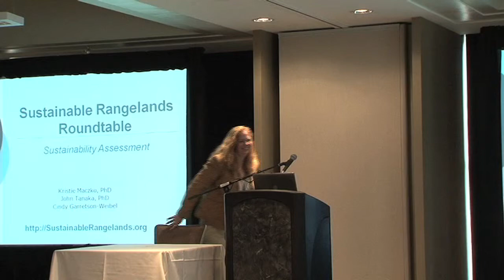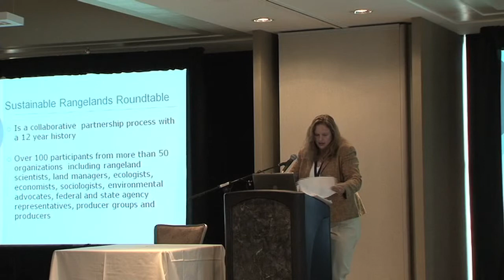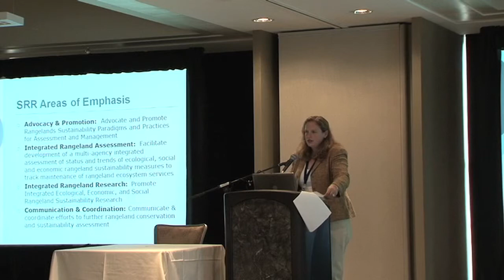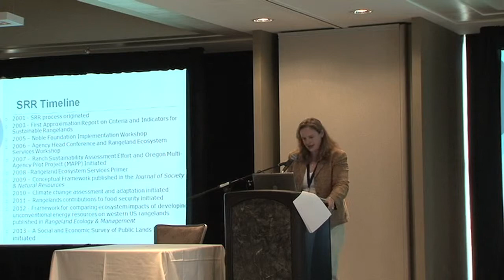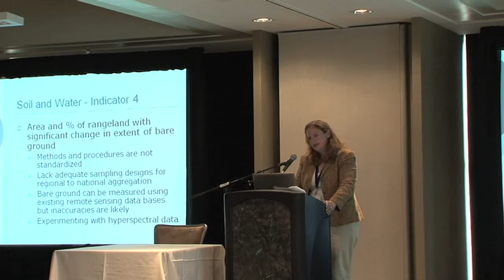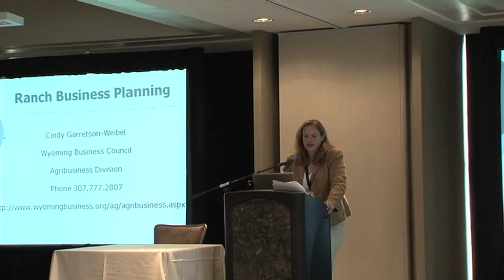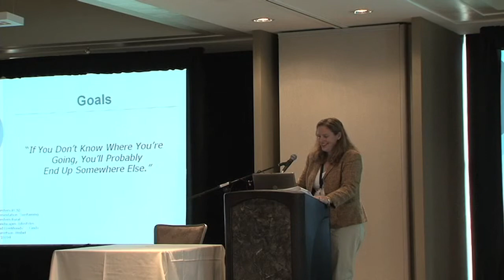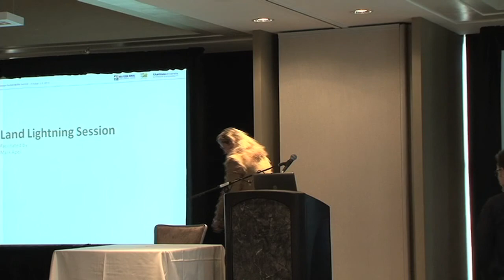Kristie Maczko 2013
Sustainable Rangelands Roundtable
Extension Sustainability Summit